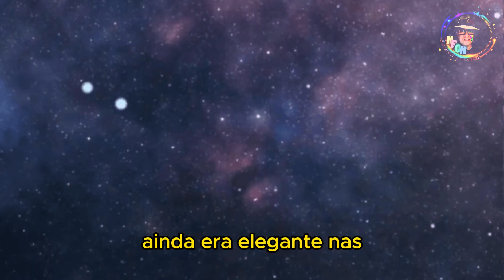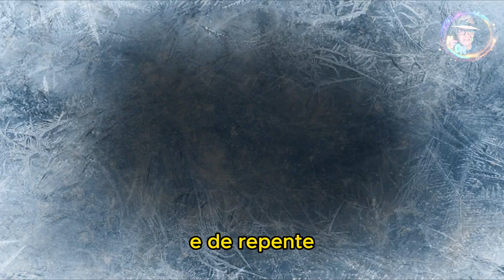Jornada 21 Contos de Fada Conto 01 Cinderela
Cinderela - Uma jovem maltratada por sua madrasta e irmãs postiças vai a um baile com a ajuda de sua fada madrinha.
Uma emocionante história de resiliência e esperança, mostrando que a bondade e a verdadeira beleza estão no interior e que os sonhos realmente podem se tornar realidade.